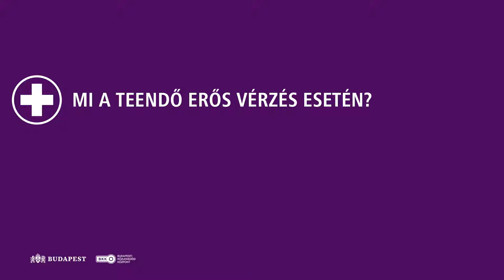Mi a teendő erős vérzés esetén?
Győrfi Pál, az Országos Mentőszolgálat kommunikációs vezetője az erős – visszeres vagy ütőeres – vérzés esetén alkalmazható egyszerű mozdulatokat mutatja be, melyekkel azonnal csillapíthatjuk a vérzést. ☝️
❗️ Ne feledd, a gyors, szakszerű ellátás életet menthet!